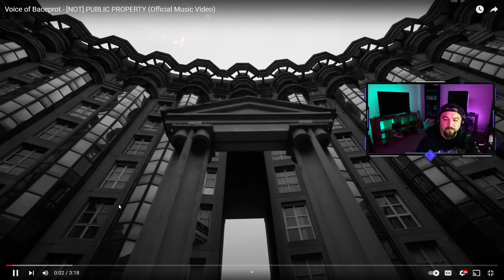BMR+ | "[NOT] Public Property" (by VOB) REACTION!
I checked out VOICE OF BACEPROT once again!

The song in this video is called [NOT] Public Property.

A common theme that I have found in their lyrics is that of protest against politics, religion and traditions, in this song they are fighting back against women's bodies being the subject of political and religious matters.